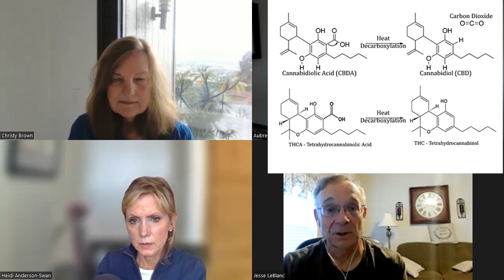Cannabis-Induced Psychosis to Involuntary Manslaughter: The Bryn Spejcher Trial, Part 2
This is the only podcast where the guests are attending the entire trial.

On May 28, 2018, in Thousand Oaks, California, Chad O'Melia and Bryn Spejcher were smoking marijuana out of a bong. Bryn became acutely psychotic and stabbed Chad over 100 times, ending his life.

Listen to advocates who are attending the trial describe the details of this case.

List of other violent acts related to cannabis psychosis.